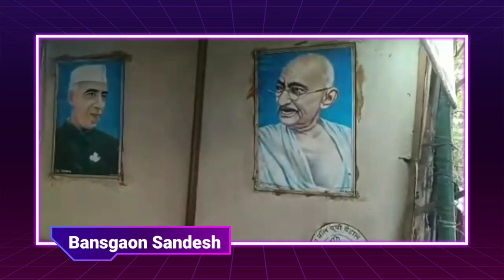Gorakhpur Nonstop News|पहले झंडा फहराते है फिर पान लगाते है |Bansgaon Sandesh।Live News। Fast News।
बांसगांव संदेश ।। GORAKHPUR NEWS।। Letest Hindi .